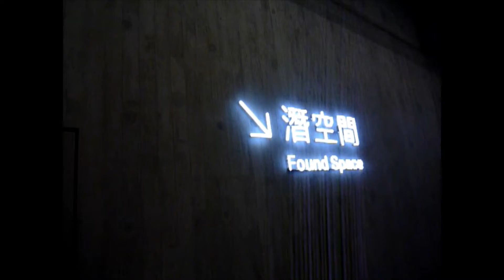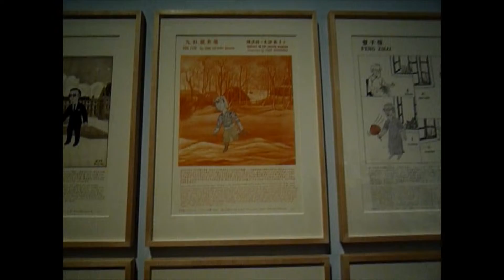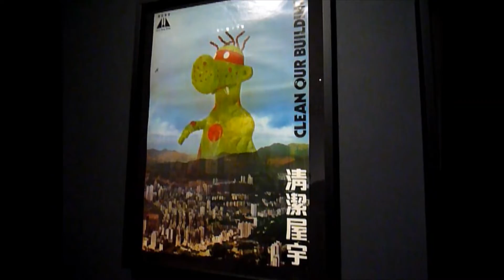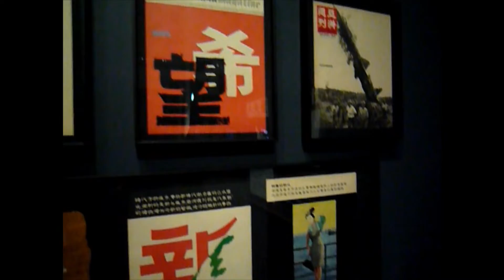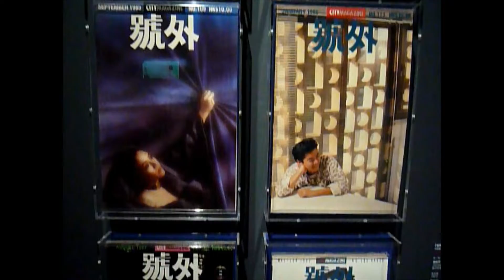愛漫遊M+ EP 4 : 香港：此地彼方Hong Kong: Here and Beyond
愛漫遊M+
EP 4 :
香港：此地彼方
Hong Kong: Here and Beyond